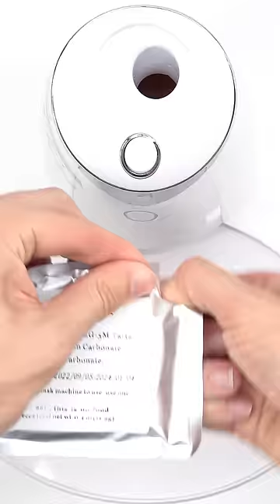Pink Candy Vs Face Mask ASMR